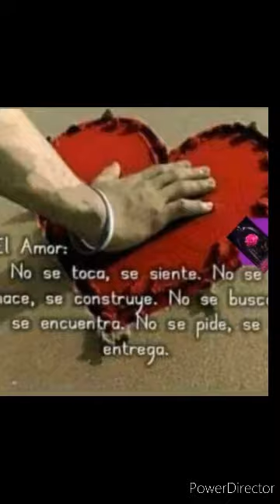La mejor de todas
La mejor de todas 14 de febrero